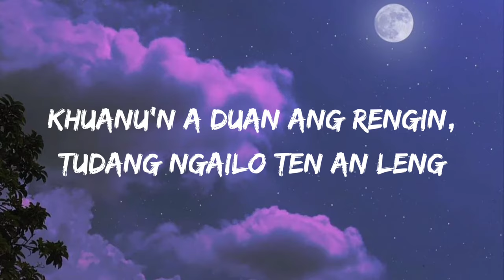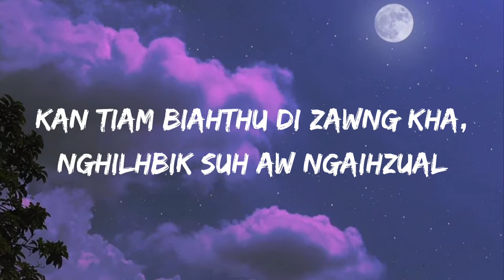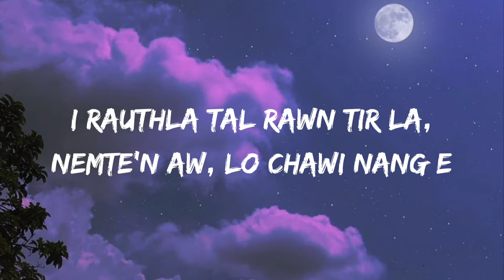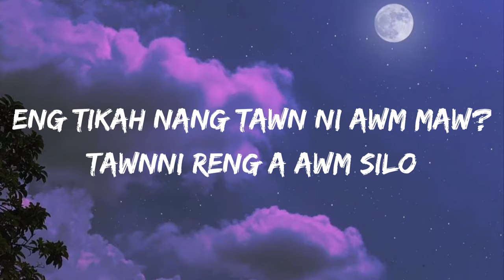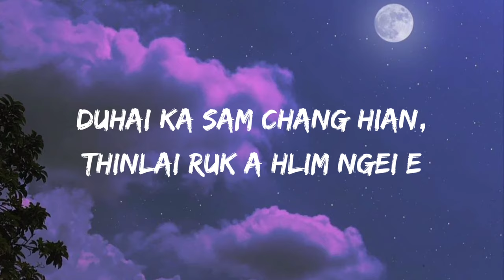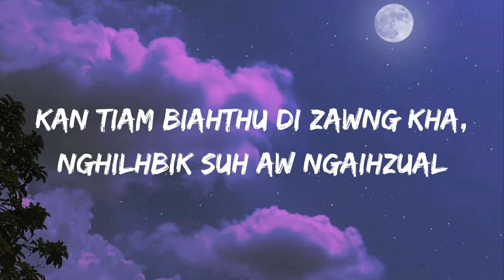Lalngengpuii Tochhawng- Duhaisam (Lyrics)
Composer :- Biakdik-a (BD-a)